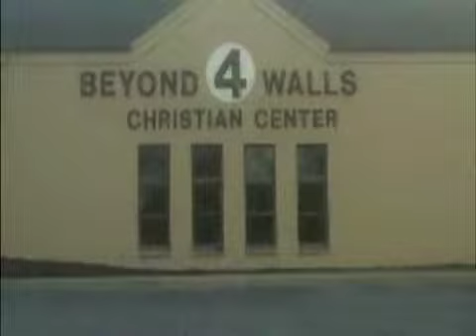Beyond 4 Walls Christian Center 4-1-12.mp4